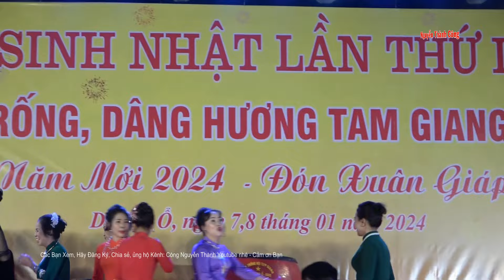CHÚC MỪNG SINH NHẬT LẦN THỨ 1/ CLB Trống Dâng Hương Tam Giang, Khu: Dương Ổ, Phong Khê, TB.Bắc ninh.